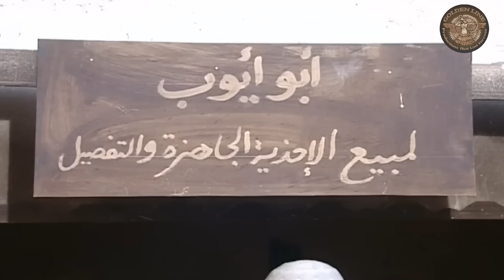عجاج حامل صينة الهريسه وداير فيها بالحارة .... رجع عالمحل كلها شعر 😱 ـ بيت جدي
دراما بيئية شامية غنية بأحداثها السياسية التي تتطرق إلى تاريخ سورية الحديث، ومرحلة نضالها ضد الاستعمار الفرنسي والموالين له، سلط الضوء على واقع الثوار، وفي الوقت نفسه يتعرض لجوانب اجتماعية كثيرة تطال البيئة الاجتماعية السائدة آنذاك، والأفكار التقليدية والموروث الشعبي، إضافةً إلى الكثير من القيم النبيلة والمعاني، السامية، والعلاقات الحميمة التي تربط أفراد العائلة والحارة، ويبيّن نماذج مختلفة من الأشخاص الذين تتفاوت لديهم نسب الخير والشر. وفي المسلسل شيء من الطرافة والأحداث المضحكة، التي تطال علاقة نساء العائلة والحارة.

نجوم العمل : بسام كوسا، سامر المصري، نسرين طافش، عبد الرحمن آل رشي، حسن دكاك، عصام عبجي، منى واصف، وفاء موصللي، سحر فوزي، طلحت حمدي، أسعد فضة، علي كريم، هدى شعراوي، غادة بشور، سليم كلاس، محمد قنوع، أناهيد فياض، أسامة حلال، رامز الأسود، شادي زيدان، نوار بليل، رنا شميس، علي سكر وآخرين.

تأليف : مروان قاووق
إخراج : اياد نحاس
إنتاج : جولدن لاين للإنتاج والتوزيع الفني 2009